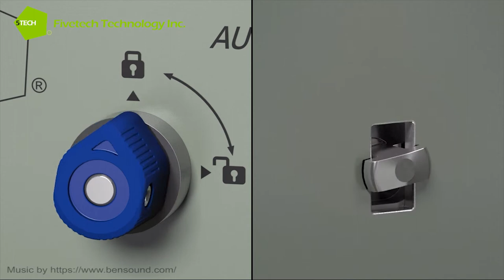Fivetech–Fast Operation For Fan Cage with Quarter Turn Always Lock